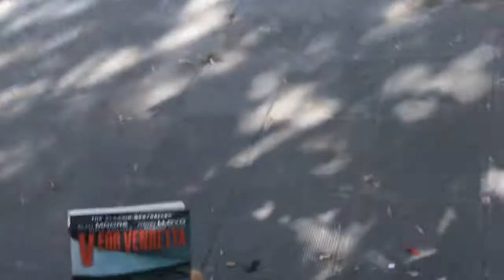SOMEONE IS WATCHING ME - 09/26/12 - 786